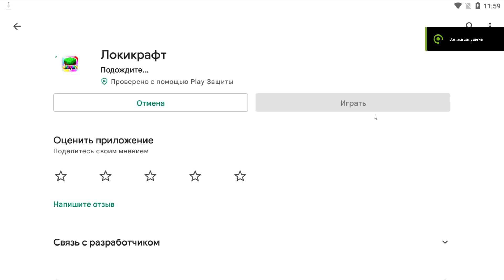LOKICRAFT New Update was AVAILABLE 2022